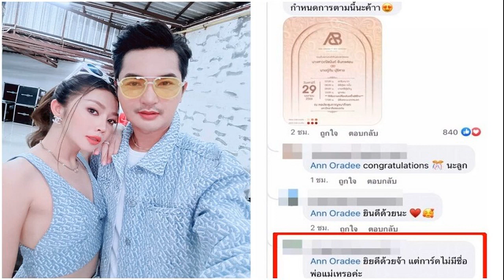แอน อรดี ขอบคุณเอฟซี กามเทพลิขิตรัก ลงเอยคนที่ใช่ บอย ศิริชัย พร้อมมีลูกเลย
จากคู่จิ้นสู่คู่จริง แอน อรดี ขอบคุณเอฟซี กามเทพลิขิตรัก ลงเอยคนที่ใช่ บอย ศิริชัย ตามใจให้เกียรติทุกอย่าง หลังแต่งพร้อมมีลูกเลย

จากคู่จิ้น สู่คู่จริงในวันนี้ สำหรับคู่รักหมอลำชื่อดัง แอน อรดี และ บอย ศิริชัย หัวหน้าวงหมอลำใจเกินร้อย ที่กำลังจะเข้าพิธีวิวาห์ ในวันเสาร์ ที่ 29 เมษายน 2566 ว่าที่เจ้าสาว แอน อรดี ที่มีคิวงานแน่น ทำงานขึ้นคอนเสิร์ตทุกวัน ได้เปิดใจกับ ข่าวสดออนไลน์ ถึงแพลนชีวิตหลังแต่งงาน พร้อมเผยเส้นทางความรักที่แม้แต่ตัวเองยังไม่อยากเชื่อว่าจะมีวันนี้ เรียกว่าเป็นพรหมลิขิตที่ทำให้ได้เจอกับ บอย ศิริชัย ได้ลงเอยเป็นคู่ชีวิตกัน เจ้าตัวบอกขอบคุณแรงสนับสนุนจากแฟนคลับ ที่คอยเชียร์ความรักคู่ของตนตั้งแต่วันแรกจนถึงวันนี้ เลยพลาดไม่ได้ที่จะเชิญกลุ่มแฟนคลับมาร่วมเป็นสักขีพยานรัก เตรียมจัดงานรองรับแขกประมาณเกือบ 4 พันคน
ทำงานขึ้นคอนเสิร์ตจนวินาทีสุดท้ายก่อนเป็นเจ้าสาว? “ใช่ค่ะ ทำงานตามแพลนไว้เลย ต้องบอกก่อนว่าตอนแรกไม่ได้ตั้งใจว่าจะจัดงานแต่งค่ะ ก็เป็นฤกษ์ที่ผู้ใหญ่พูดคุยกัน พอดีมีโอกาสได้ไปเจอกับผู้ใหญ่หลาย ๆ ท่าน แล้วแต่ละท่านอยากมาร่วมงานกันเยอะ มีหลายคนอยากร่วมแสดงความยินดีเยอะมาก เราก็เลยตัดสินใจจัดงานแต่งปุ๊บปั๊บเลย”

ถามถึงเรื่องที่มีคนถามการ์ดแต่งงานไม่มีชื่อพ่อแม่? “ก็มีความเตรียมตัวเตรียมใจไว้ก่อนแล้วว่า มันอาจจะต้องมีคอมเมนต์ หรือกระแสที่ตีกลับมาบ้างเป็นธรรมดา เพราะไม่ว่าเราจะทำอะไรที่เป็นงานใหญ่ ไม่ใช่แค่เรื่องแต่งงาน เป็นเรื่องอะไรใดใดก็ตามแต่ ก็คิดว่าอะไรที่มันเป็นงานใหญ่ๆ มันก็จะชอบมีอะไรทั้งดีและไม่ดีเสมอ ซึ่งครั้งนี้ก็เหมือนกัน แอนก็เตรียมใจไว้แล้วเหมือนกัน อย่างคอมเมนต์ในโพสต์ของแอนมันเยอะ แอนอาจจะมองไม่เห็นในคอมเมนต์นั้น แต่มารู้อีกที พี่ๆ แฟนคลับเขาโพสต์พูดถึงกันเยอะ ก็เลย อ๋อ เขาแคปมาให้ดู
แอบน้อยใจ เสียใจไหมว่าทำไมมีดราม่าก่อนที่เราจะแต่งงาน? “ก็มีนิดหน่อย มีเสียใจนิดหน่อย แต่อย่างที่บอกแอนก็เตรียมใจไว้แล้วว่าอาจจะมีคนเข้ามากวนบ้าง มาคอมเมนต์ในอีกทางหนึ่งบ้าง แต่จริงๆ มันก็ไม่ได้รุนแรงอะไรกับคอมเมนต์ตรงนั้น บางทีเขาอาจจะถามด้วยความที่ไม่ทราบก็ได้”
การ์ดมี 2 แบบอยู่แล้ว? “ใช่ค่ะ มี 2 แบบ ด้วยความที่เราจัดงานกันกะทันหันด้วยค่ะ มีเวลาเตรียมตัวแค่ประมาณ 20 วัน เราก็เริ่มพิมพ์การ์ด พิมพ์การ์ดอันแรกเป็นการ์ดที่ต้องเชิญผู้ใหญ่ เชิญแขกเลย เป็นการ์ดหลักของเรา ก็จะมีชื่อฝ่ายญาติเจ้าบ่าวเจ้าสาวปกติเลยค่ะ เป็นการ์ดทั่วไปมีรายละเอียดทุกอย่างเลย ส่วนอีกการ์ดหนึ่งที่แอนใช้เชิญทุกๆ คนผ่านทางโซเชียล คือบางทีเราไม่สามารถจะเดินทางไปเชิญได้ด้วยตัวเอง เราก็จะมีการ์ดอีกการ์ดหนึ่งที่สำรองขึ้นมาซึ่งจริงๆ การ์ดอันนี้มันเป็นการ์ดที่ใช้ในบ้าน AB ด้วยซ้ำ บ้านกลุ่มแฟนคลับ แต่ในเมื่อมันทำสะดวกมาแล้วเราก็นำการ์ดนี้เชิญทุก ๆ คนในโซเชียลไปเลยค่ะ
“ก่อนอื่นต้องขอบคุณที่ให้ความสนใจเรื่องราวชีวิตแอนและพี่บอย ซึ่งแอนคิดว่าคนที่ติดตามเรา เขาจะทราบว่าความเป็นไปเป็นมายังไง รวมไปถึงคนที่คอมเมนต์ก็น่าจะต้องติดตามเราเช่นเดียวกันถึงจะได้มาคอมเมนต์เนาะ แต่หลายๆ คนอาจจะยังไม่รู้จักว่าเป็นใคร ซึ่งพอข่าวเสนอออกไป ก็อยากจะฝากทุกๆ ท่านช่วยพิจารณา อ่านข่าวให้จบก่อนนิดนึงว่าเป็นยังไง บางคนอ่านแค่พาดหัวข่าวมาคอมเมนต์เลยก็มี ซึ่งทุกวันนี้แอนก็ไม่ค่อยเข้ามาอ่านคอมเมนต์สักเท่าไหร่ เพราะแอนคิดว่าหลายคนสามารถแสดงความคิดเห็นได้ พอเราเข้ามาอ่านมันก็ต้องมีทั้งดีและไม่ดี แต่ว่าอยากให้ทุกคนใจเย็นๆ ในยุคนี้เนาะ มันมีทั้งข่าวที่น่าร่วมยินดีก็ร่วมยินดี ถ้าข่าวที่ชวนให้แสดงความคิดเห็นก็แสดงความคิดเห็นกันแบบน่ารักๆ ดีกว่า คือเซฟทั้งเขาและเรา
“แอนก็จะบอกกับแฟนคลับอยู่เสมอว่า ขอให้ใจเย็นๆ ขอให้นึกถึงใจเขาใจเราเวลาที่จะไปคอมเมนต์ใคร มันจะทำให้โลกนี้น่าอยู่ขึ้น ทำให้โลกโซเชียลเราน่าอยู่มากยิ่งขึ้น เพราะทุกวันนี้คนสามารถคอมเมนต์ด่ากันเร็วมาก แต่แอนเชื่อเลยว่าหลายๆ คนเข้ามาหาแต่ความบันเทิง อยากมาอ่านข่าวที่ดี อยากจะอ่านข่าวบันเทิงที่น่ารัก แต่ว่าบางทีพอมาเจอคอมเมนต์ที่เชิงลบมาก่อนแล้ว ก็เชิงลบไปตาม แอนว่ามันก็ไม่น่ารักเท่าไหร่ เพราะฉะนั้นถ้าเห็นคอมเมนต์ที่เชิงบวก ก็บวกไปกับเขาเลยจะดีกว่า มันจะทำให้เราสภาพจิตใจดีขึ้นได้ด้วยค่ะ”